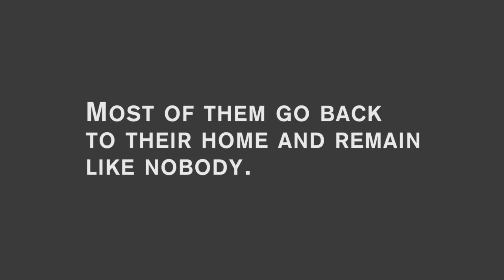About Inside Me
Inside Me is a registered organisation, working with blind children since 2013. We give them visual concepts through drawing which help them in understanding the world around them. We are working in education and employment sector for totally blind children in India. creating an art platform so that they can sell their work and earn. An effort to make them aatmnirbhar.